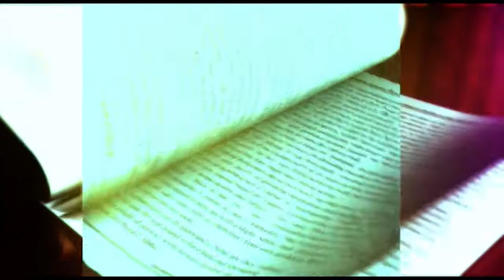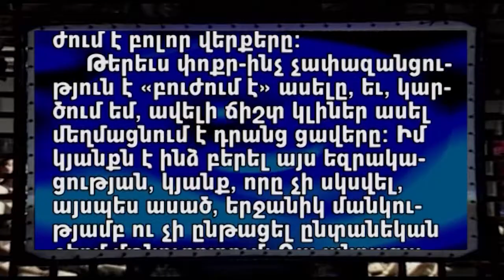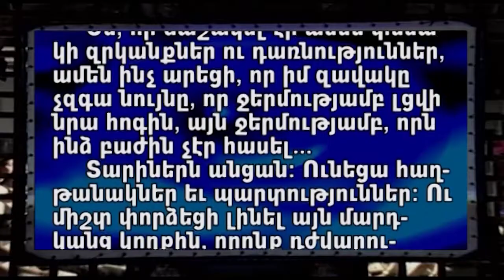DIPVAC N214 - GAYANE SEROBYAN